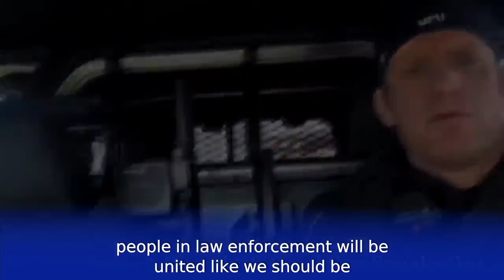Police Officer Compelled To Speak Out Against Tyrannical Enforcement (GMSShieldOFaith02)